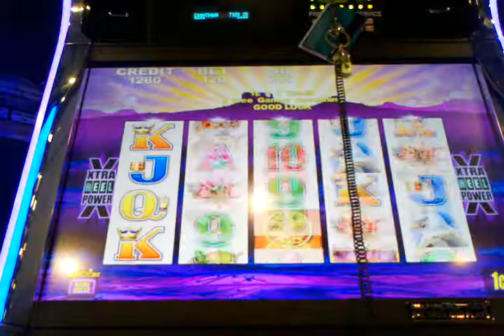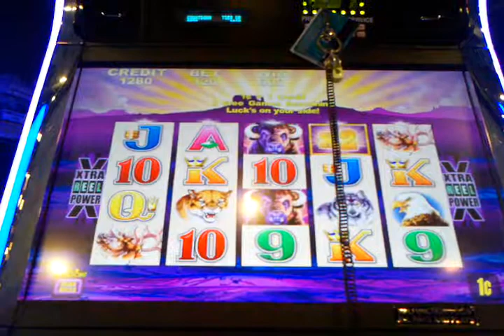Buffalo Bonus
Waste of time bonus on Buffalo, I can't believe this game passed approval.

Harrah's Cherokee
Cherokee, NC
09/08/2014